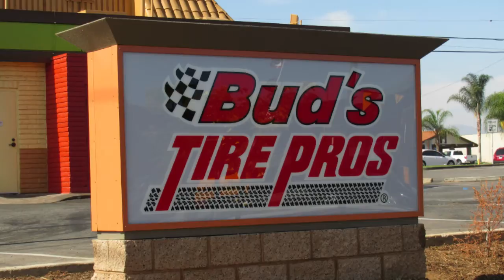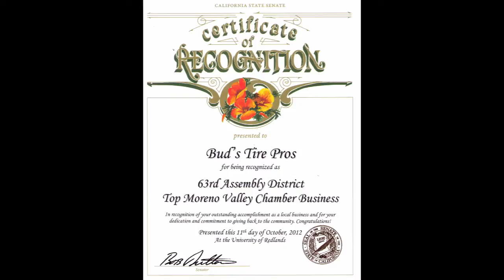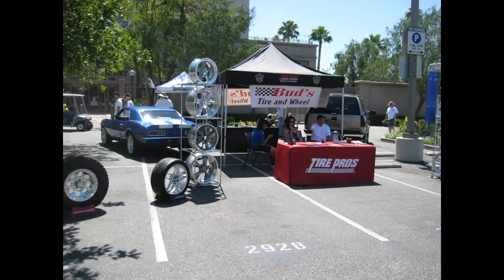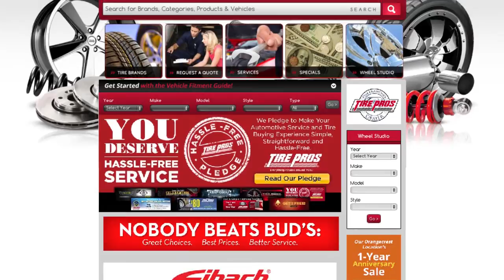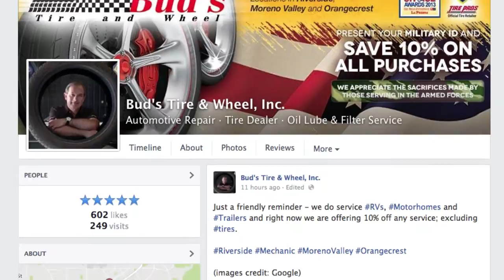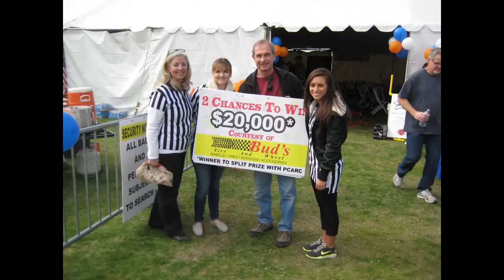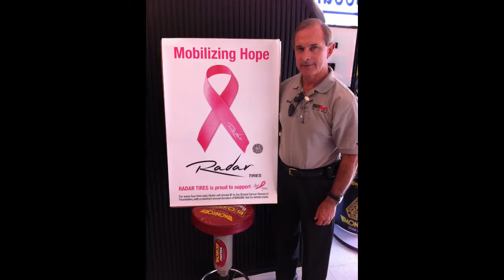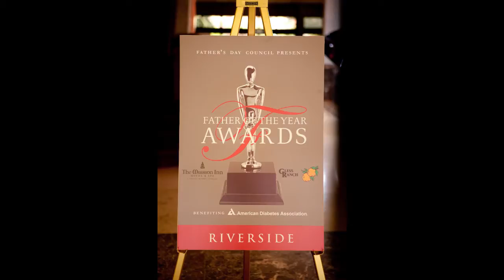Buds Tire & Wheels: Looking for discount tire locations or trying to compare tire prices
If your Looking for discount tire locations or trying to compare tire prices look no future than Buds Tire and Wheel in Riverside, Buds Tire and Wheel center is one of the best  discount tire locations in the region so stop  tring to compare tire prices and come to buds.

The following video presentation was produced by the Altek Media Group located in Riverside California.

    Category
        Entertainment
    License

All Comments (0)
AltekMediaGroup
Share your thoughts
No comments to display
Autoplay
Up Next

    Coleadero Riverside, California by telepaisamx 10,108 views
    12:39

    Inside the kitchen of restaurant voted world's best by CBS This Morning 29,253 views
    4:51
    Eleven Madison Park 4th Best Restaurant in the World 2014 by Shiran De Silva 30,055 views
    33:05
    Double Fatal Car Crash / Riverside RAW FOOTAGE by LOUDLABS NEWS 3,380 views
    4:39
    René Redzepi Head Chef Restaurant noma The World's Best Restaurant by StaffCanteen 64,366 views
    6:47
    Locked in a Sensory Deprivation Tank by Good Mythical Morning Recommended for you
    11:33
California CEO YouTube Channel
business ideas